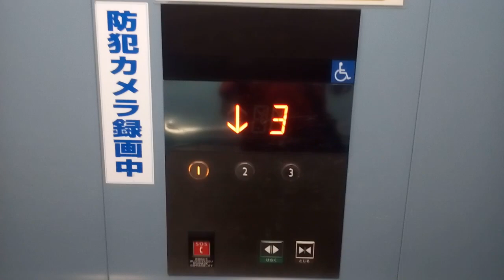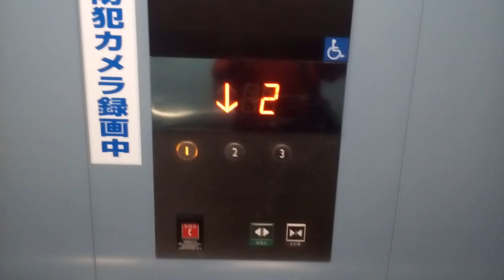三菱エレベーター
新居浜駅前歩道橋にあります。
メーカー:三菱
設置年:2013年 (？)
定員:24名
積載:1600kg
キャンセル機能:あり
アナウンス:あり
戸閉ブザー:なし
到着ベル音:なし
ボタン確認音:なし
停止階:1.2.3
停止可能階:1.2.3
JR新居浜駅↓